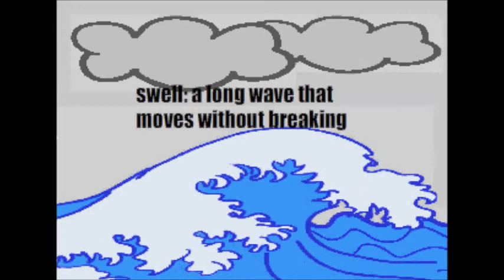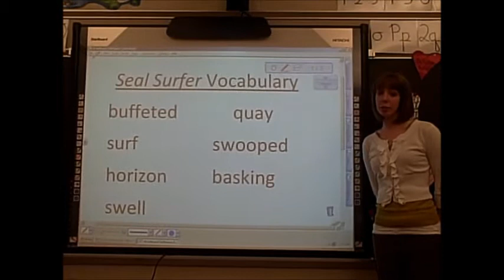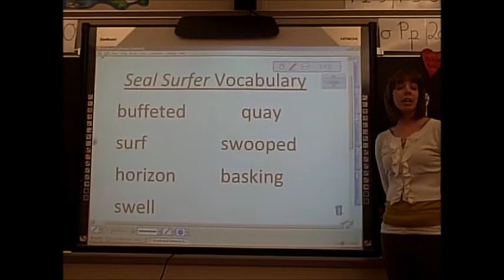mcsmithvideos Vocabulary Video_nocaptions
This video illustrates vocabulary for the story "Seal Surfer" by Michael Foreman in the Houghton Mifflin 3rd grade reading series.